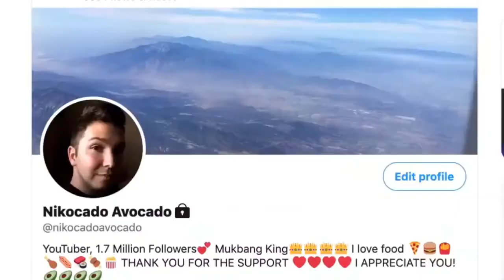(YTP) Nikocado Avocado Malfunctions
Reupload because first upload was way too grainy